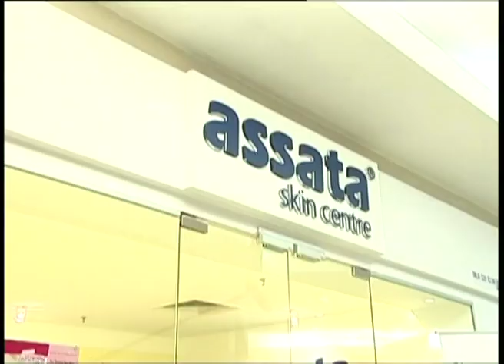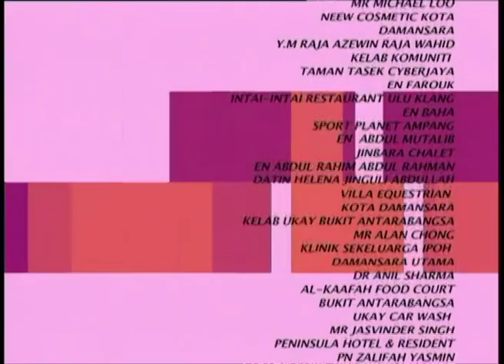[FULL] Pemanduku Jutawan | Episod 9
Kisah Mamat, seorang pemandu yang menjdi jutawan. Mamat merupakan pemandu peribadi Aidil akan mewarisi harta arwah pak ciknya dengan satu syarat, dia harus menubuhkan sebuah syarikat.

Pelakon: faizal ismail, Hamdan Ramli, Haeryanto Hassan, Faezah Elai, Mazyrn Badaruddin, Puteri Asyiqin, Muhammad Kamarul, Farisha Fatin